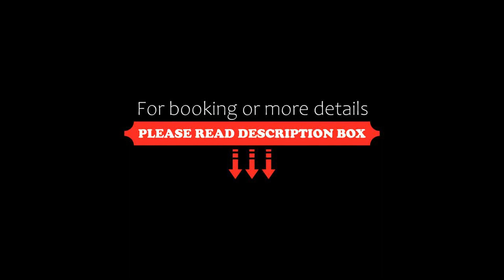Aparthotel Katerina beach rooms, Andros Chora, Greece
About Property:
Situated a few steps from Batsi Beach, Katerina beach rooms features accommodation with a garden, a terrace and a 24-hour front desk for your convenience. Complimentary WiFi is available.
Fitted with a patio, the units feature a flat-screen TV and a private bathroom with shower and a hairdryer. There is also a kitchen in some of the units equipped with a microwave, an oven, and a stovetop.
Colona Beach is 650 m from the aparthotel, ...
Property Type: Hotel
Address: Eparchiaki Odos Androu-Mpatsiou, Andros Chora, 84501, Greece
Searching For
1. Aparthotel Katerina beach rooms - Andros Chora - Greece
2. Aparthotel Katerina beach rooms - Andros Chora - Greece Address
3. Aparthotel Katerina beach rooms - Andros Chora - Greece Rooms
4. Aparthotel Katerina beach rooms - Andros Chora - Greece Amenities
5. Aparthotel Katerina beach rooms - Andros Chora - Greece Offers and Deals
Audio Credit:
Track Title: Subway Dreams
Artist: Dan Henig